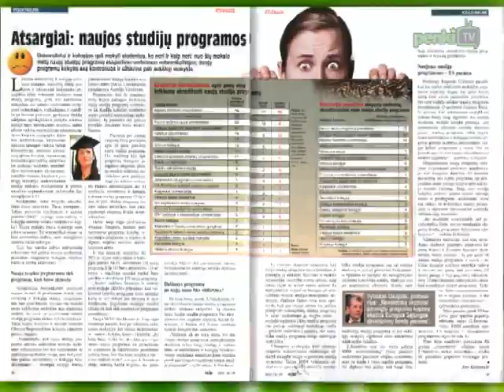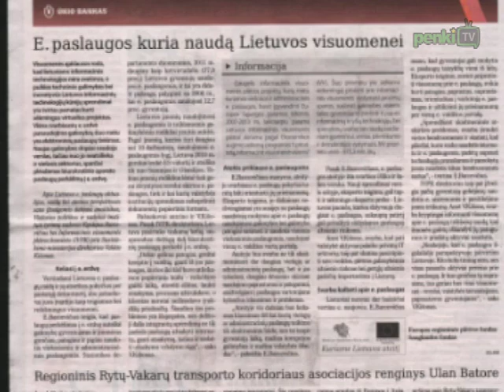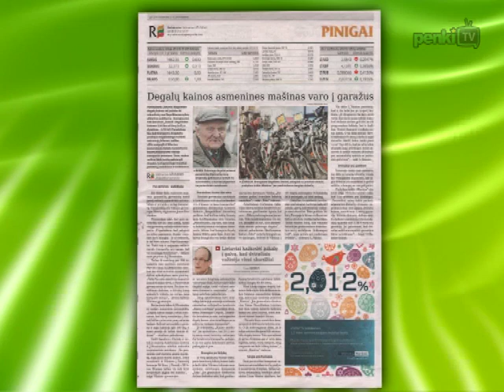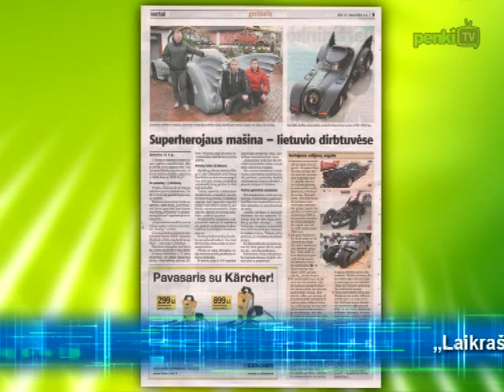Rytas su spauda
Laidoje „Rytas su spauda" -- aktualiausios balandžio 2-osios dienraščių „Lietuvos rytas", „Respublika", „Lietuvos žinios", „Verslo žinios" ir „Vilniaus diena" publikacijos.